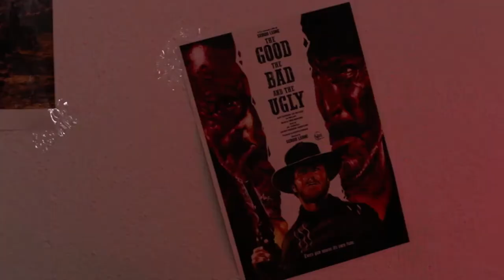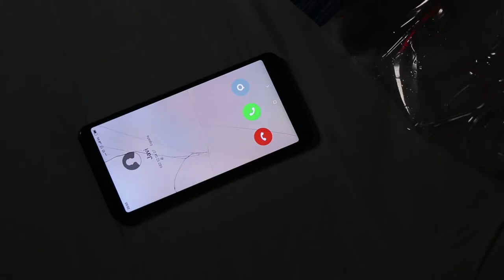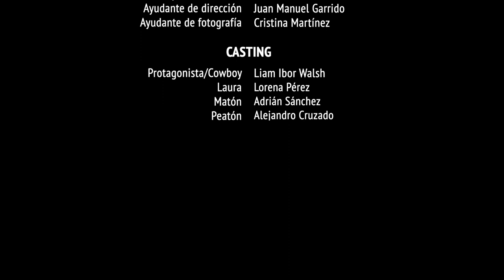El Cowboy (2019)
El Cowboy es un cortometraje realizado por nueve alumnos de Comunicación Audiovisual de la Universitat de València para la asignatura de Realización Cinematográfica.

SINOPSIS
El protagonista de esta historia está viviendo unos momentos difíciles y solo se siente feliz cuando contempla por enésima vez sus películas favoritas del Lejano Oeste. Para encauzar su vida decide convertirse en un cazarrecompensas, pero su entorno social no le comprende. Tras una larga noche de juego, con fiestas clandestinas, discusiones y peleas, el protagonista decide enfrentarse a la realidad y deshacerse de su vaquero interior.

EQUIPO TÉCNICO
Dirección: Juan Rosado
Guion: Juan Manuel Garrido
Producción: Alejandro Cruzado
Ayudante de dirección: Juan Manuel Garrido
Script: Julio López
Dirección de fotografía: Ana Maria Gómez
Dirección de arte: Pablo Laborde y Giulia Tirabosco
Iluminación: Pablo Lahuerta
Sonido: Pablo Laborde
Montaje y postproducción: Cristina Martínez
Foto fija y promoción: Giulia Tirabosco

EQUIPO ARTÍSTICO
​​​​​​​PROTAGONISTA: Liam Ibor Walsh
LAURA: Lorena Pérez
MATÓN: Adrián Sánchez
PEATÓN: Alejandro Cruzado